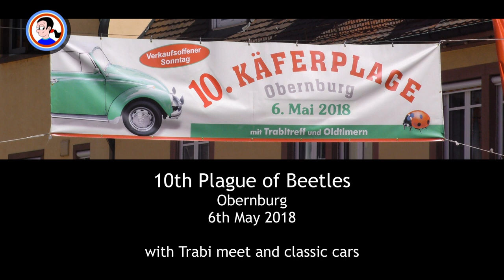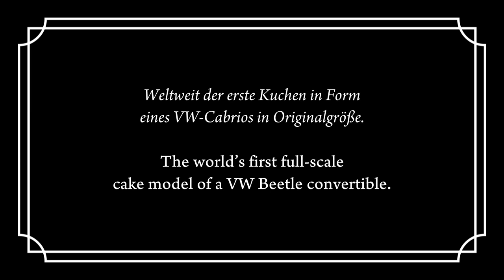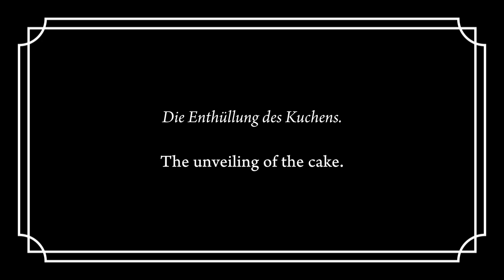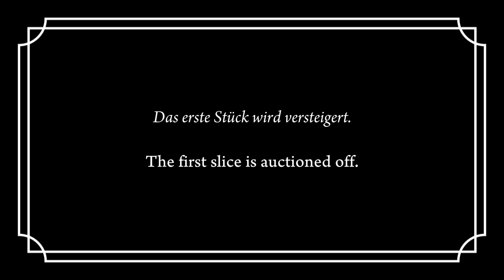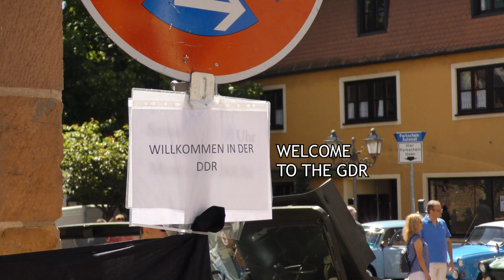The Plague of Beetles / Käferplage Obernburg 2018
Every year, the town of Obernburg hosts a classic car meet for all comers, but especially for Volkswagen Beetles. This year was the 10th such event, and so a local baker was commissioned to bake a cake.

"Jungles"
by TextMe Records / Bobby Renz

"Earle's Bar Room Rocker"
by Midnight North

Send letters and postcards to:

Rewboss
Postfach 10 06 29
63704 Aschaffenburg
Germany